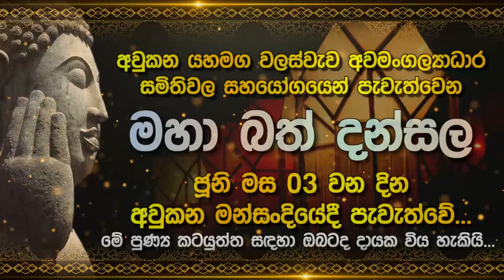කරන දෙයක් දැන්ම කරන්න | Lak Derana News | Breaking News Srilanka